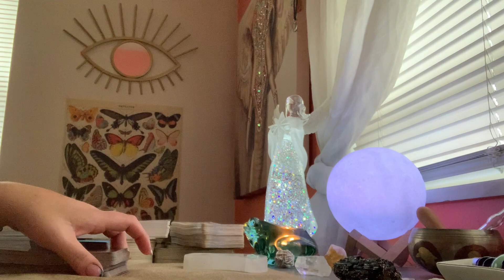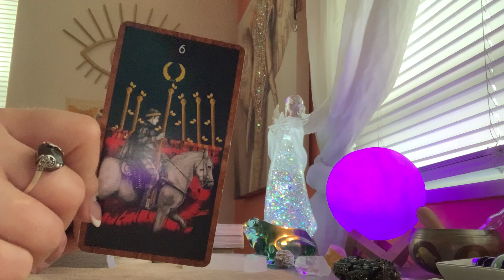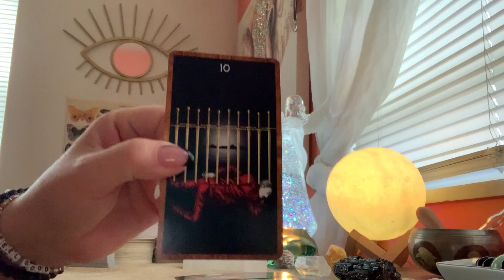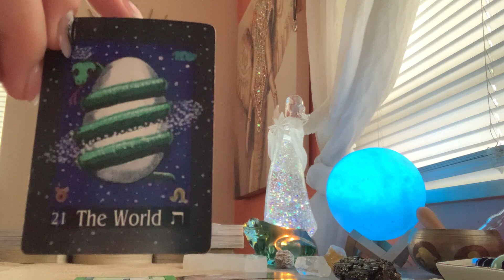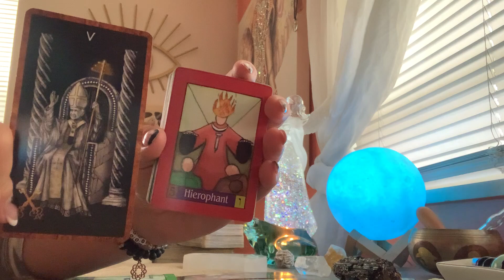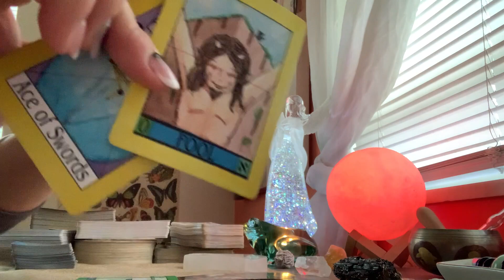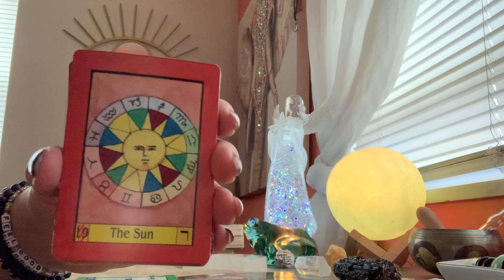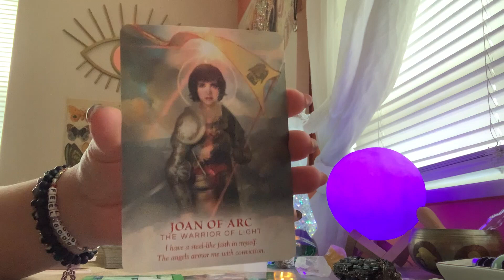LEO - March 2022 Tarot Reading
Live Private One-on-One Tarot Therapy Sessions (via FaceTime, Duo, or Phone):

1-Hour: $100.00
30-Minutes: $50.00

Maggs